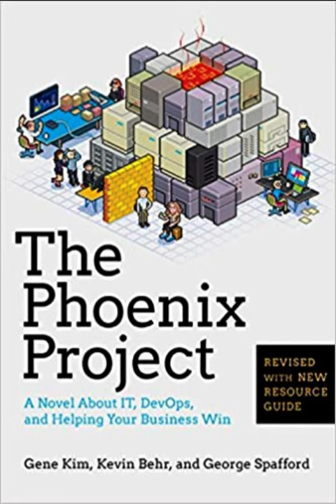The Phoenix Project- Audiobook Part 1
The company's new IT initiative, code named Phoenix Project, is critical to the future of Parts Unlimited, but the project is massively over budget and very late. The CEO wants Bill to report directly to him and fix the mess in ninety days or else Bill's entire department will be outsourced.

With the help of a prospective board member and his mysterious philosophy of The Three Ways, Bill starts to see that IT work has more in common with manufacturing plant work than he ever imagined. With the clock ticking, Bill must organize work flow streamline interdepartmental communications, and effectively serve the other business functions at Parts Unlimited.